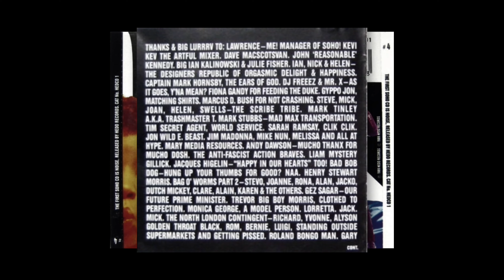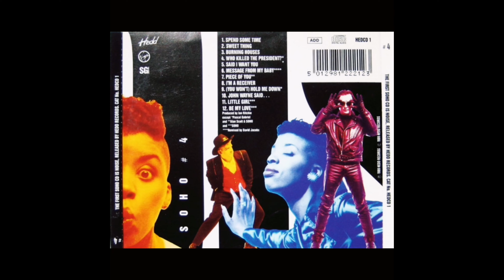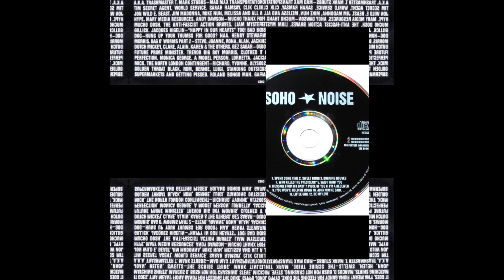Soho - Piece of You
From the 1989 Noise album.